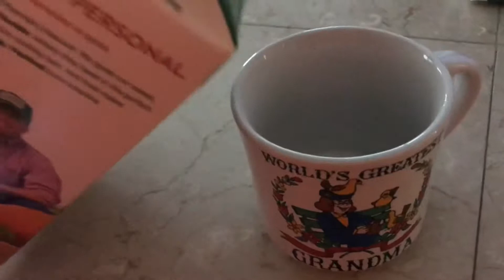trip to my favorite place